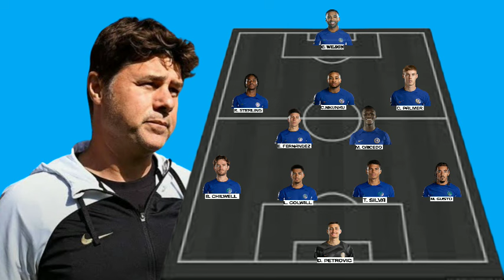BEST LINE UP CHELSEA TRANSFER TARGET JANUARY 2024 WITH CALLUM WILSON UNDER POCHETTINO